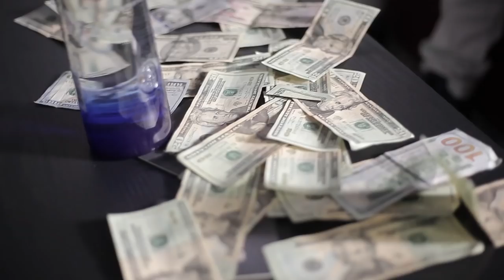TRIGG - "EXTRA" (OFFICIAL VIDEO) SHOT BY PROCESS PROGRESS FILMS